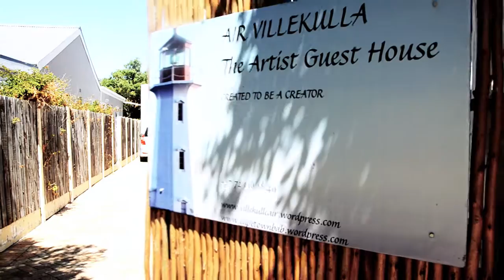AIR VILLEKULLA introduction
Masiphumulele
AIR VILLEKULLA
artistic education projects
Edited by LaSoul